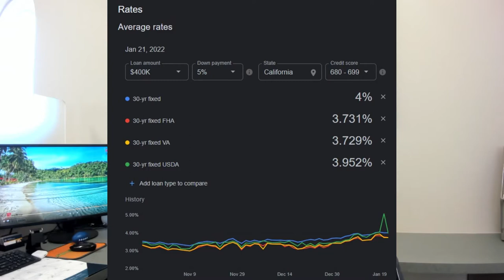Will Real Estate CRASH in 2022?!?!?!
Is the Market going to CRASH this year???  Let's find out!

Here is the link to today's interest rates.

If you are interested in becoming a real estate agent with Keller Williams and are in need of a change, feel free to message me.

If you are in California and are interested in a Real Estate school, click the